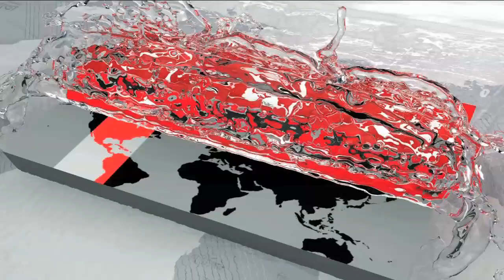আলটিমেটাম ছাড়া ডাকা বাস ধর্মঘটে বিপাকে যাত্রীরা | Somoy Tv